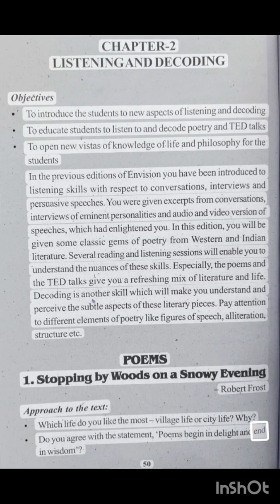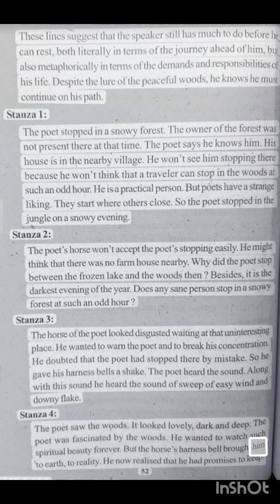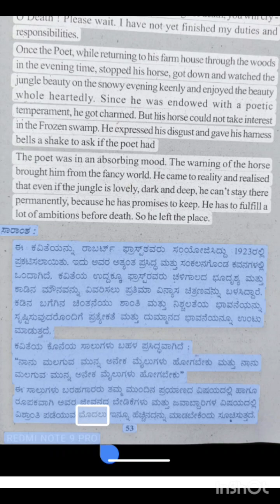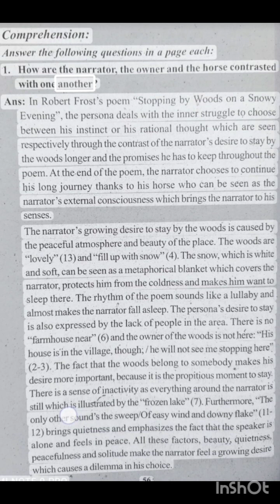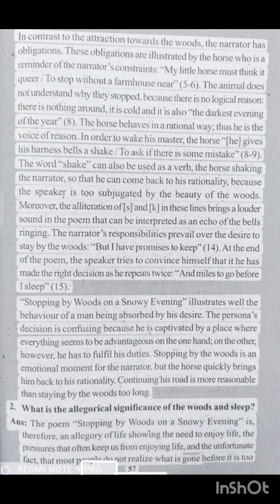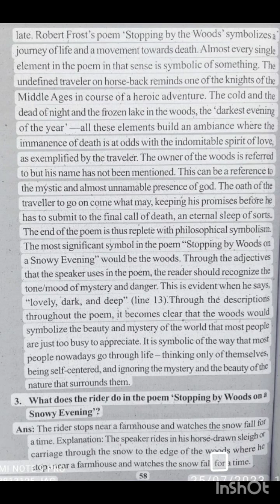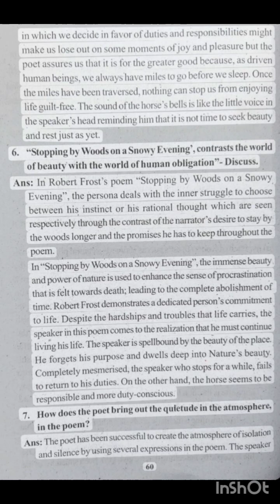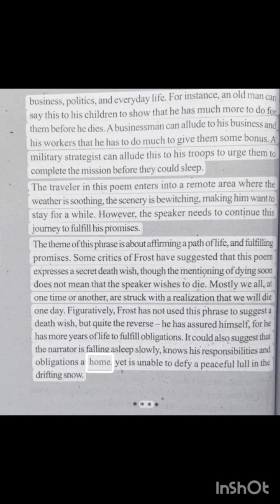poem. 1 guide Q&A